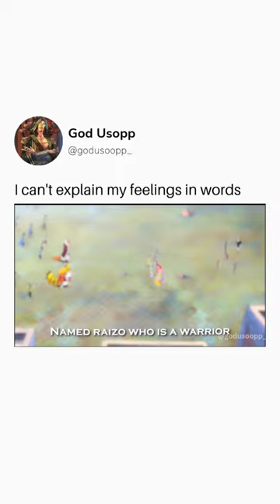Minks Loyalty 🔥onepiece